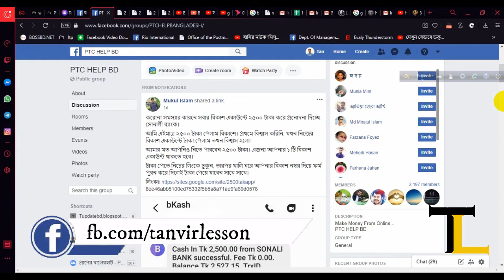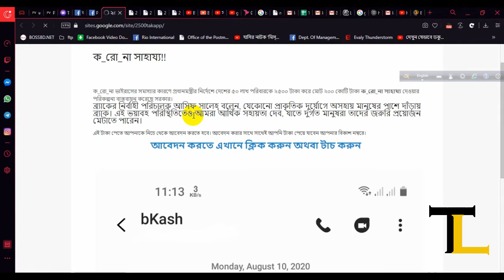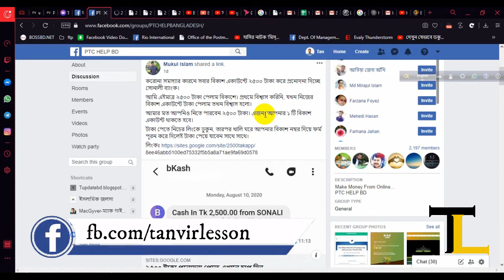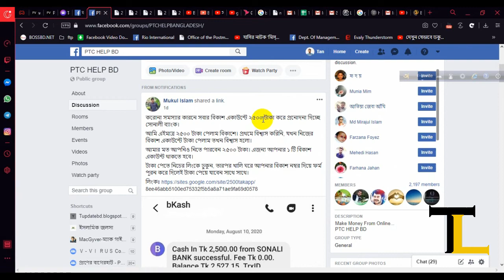You have bkash account! :: আপনার বিকাশ অ্যাকাউন্ট আছে!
সহজ ব্যবহার ও বহুবিধ সুবিধার জন্য আমরা প্রায় সকলেই বিকাশ অ্যাকাউন্ট ব্যবহার করি। কিন্তু আমরা মাঝে মধ্যেই শুনতে পাই বিকাশ থেকে টাকা চুরির ঘটনা , আমাদের একটু সচেতনতাই পারে আমাদের অ্যাকাউন্ট নিরাপদ রাখতে। এ ভিডিও এর মাধ্যমে আমি আপনাদের দেখাতে চেয়েছি কিভাবে প্রতারণা করা হয়।

bkash
bkash account কিভাবে খুলব
bkash pin ভুলে গেলে
bkash app
bkash app account কিভাবে খুলব
bkash helpline number
bkash send money
bkash hack
bkash account কিভাবে খুলব 2020
bkash loan
bkash pin change
bkash balance check
bkash bidyut bill payment system
bkash pin lock
bkash job
bkash 500
bkash 3500
bkash games
bkash a-z
bkash 01
bkash 60
bkash 93
bkash
bkash 2500 taka
bkash 7283 problem
bkash account delete
bkash cash out
bkash help number
bkash kivabe khulbo
bkash loan system
bkash mobile recharge
bkash send money charge
bkash theke mobile recharge
bkash update
bkash helpline
bkash xi class admission
bkash add
bkash khola
4rabet bkash
bkash website
bkash 07
bkash app
bkash earn money
bkash game income
bkash number change
bkash verification problem
bkash bird game
bkash youtube channel
bkash xi admission
bkash 2020
bkash 50 tk free

bkash pin reset
bkash qr code
bkash refer bonus
bkash update news
bkash verification code
bkash without nid
bkash 4.2.2 apk
bkash interest rate
bkash fraud caught
bkash 1000 tk bonus
bkash electricity bill payment
bkash income
bkash login
bkash offer
bkash bidyut bill payment system 2020
bkash customer care number
bkash free fire diamond
bkash job circular 2020
bkash merchant account details
bkash qr code generator
bkash refer kivabe korbo
bkash send money limit
bkash your pin has been locked
bkash chor
bkash youtube
bkash jaliati
bkash protarok
bkash 35
bkash 11 tk cashback offer
bkash 25 taka recharge offer
bkash 35 tk recharge offer
bkash bidyut bill
bkash diye free fire airdrop
bkash diye free fire diamond top up
bkash helpline number
bkash income 2020
bkash kivabe kore
bkash merchant payment
bkash new account
bkash office number
bkash palli bidyut bill payment
bkash student account
bkash to rocket money transfer
bkash use system
bkash fake call
bkash hacker call
bkash 12 tk cashback
bkash 500 tk free
bkash app login problem
bkash gas bill payment
bkash qr code problem
bkash recharge
bkash refer bonus 2020
bkash theke bidyut bill
bkash visa card add
bkash water bill payment
xiclassadmission bkash payment code
bkash live chat support
bkash hacker
bkash quiz
bkash protarona
bkash uc
bkash 50 cashback
bkash diye bidyut bill pay
bkash earning app
bkash er pin vule gele
bkash free taka
bkash otp problem
bkash statement check
bkash taka transfer
bkash wasa bill
bkash 2500 tk
bkash business plan
bkash id open
bkash music station
bkash gaming sk
bkash 35 tk
bkash bonus
bkash cashback offer 2020
bkash diye weekly membership
bkash error code 7283
bkash july 2020 offer
bkash kivabe login korbo
bkash login without sim
bkash new account offer
bkash send money
bkash verification code hack
bkash open
bkash 11 taka recharge offer
bkash 35 cashback
bkash agent account
bkash app 50 taka free
bkash income app
bkash kivabe korbo
bkash login problem
bkash money transfer
bkash new update
bkash online job
bkash reference number
bkash update offer
bkash visa card
xiclassadmission bkash payment system 2020
bkash statement delete
bkash forgot password
bkash goama games
bkash quiz answers
bkash wordpress plugin
bkash 100 tk bonus
bkash 25 tk bonus
bkash 50 tk cashback
bkash code
bkash helpline number bd
bkash number
bkash payment
bkash galagali
bkash registration
bkash app problem
bkash cash out from atm
bkash diye free fire diamond
bkash error code 7283 solve
bkash helpline chat
bkash limit check
bkash money earn
bkash offer today
bkash pay bill xi class
bkash taka check
bkash theke kivabe taka pathabo
bkash business profit
bkash interest off
bkash 2500 tk free
bkash 35 tk recharge
bkash 500 taka income
bkash fraud call fun
bkash hack
bkash kyc app download
bkash offer june 2020
bkash password vule gele ki korbo
bkash payment qr code
bkash update mnp info
bkash 12 tk recharge offer
bkash diye kivabe airdrop kinbo
bkash e taka pathanor niom
bkash er password vule gele ki korbo
bkash error code 7283 solution
bkash loan
bkash wrong number send money
bkash vs rocket vs nogod
bkash send money personal to agent
set up your bkash app info and credentials
bkash kyc
bkash 2 account
bkash 35 taka
bkash 500 taka
bkash account check
bkash app qatar
bkash gas bill
bkash income bd
bkash loan app
bkash online income
bkash payment job
bkash pin change
bkash reset pin